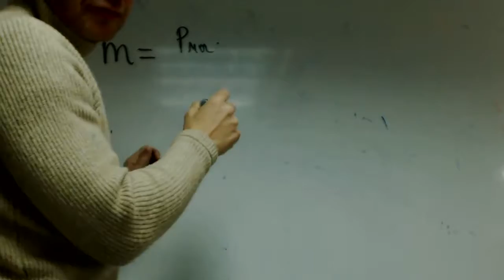Formula de Faraday con q Quimica 2 Bachillerato Academia Usero Estepona